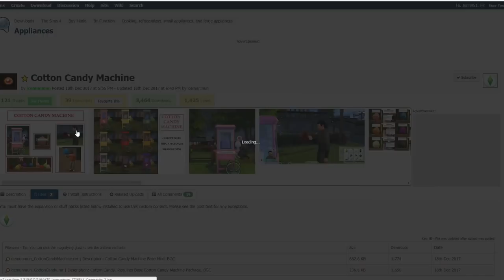COTTON CANDY MACHINE | THE SIMS 4 // FUCTIONING CUSTOM CONTENT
CHARCOL COTTON CANDY THAT MAKES YOUR SIM BLOW SMOKE?!

Each cotton FLAVOR gives your sim a special moodlit and some of them give your sims SPECIAL EFFECTS!

The Sims 3: Jenn951
Origin: Jenn2606